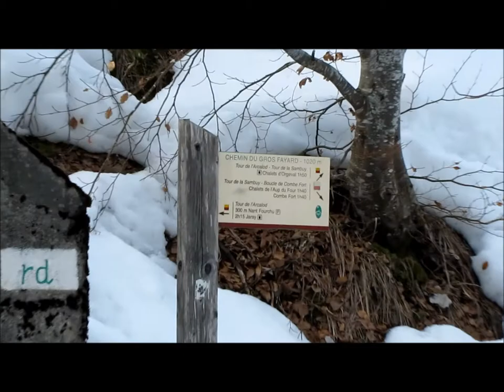Orgeval - 9 mars 2012